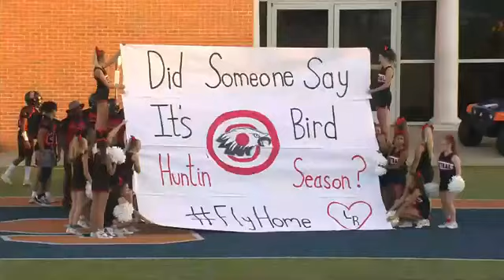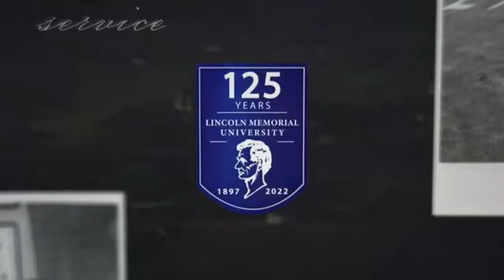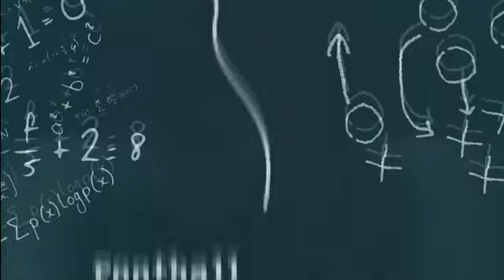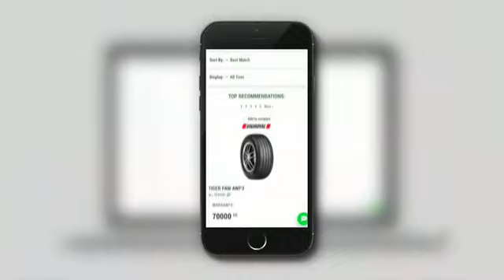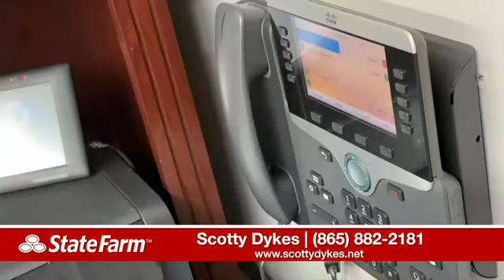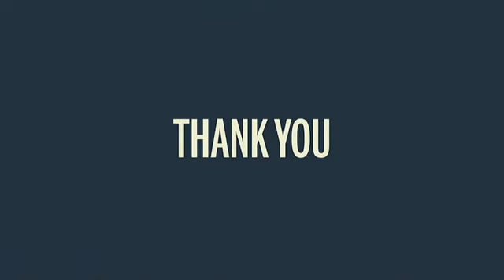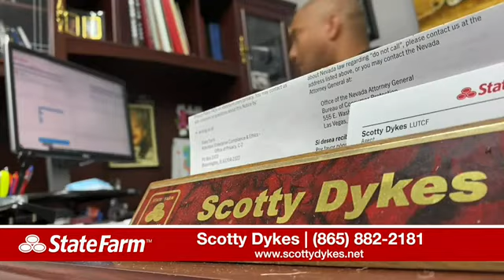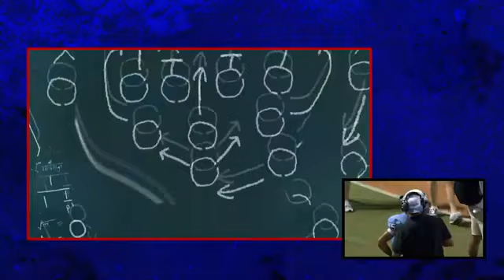2022 Rivalry Thursday Central at Gibbs Broadcast part 1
East Tennessee High School Football Featured on Rivalry Thursday now on WATE 6 & Fox 43's The KNOX